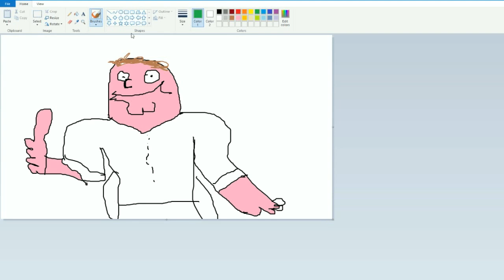Peter Griffin Speed Art (50 Subscriber Special)